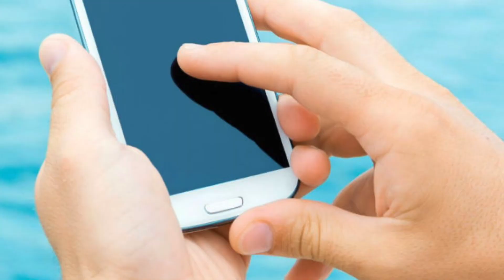5 consejos para dormir bien y eliminar el insomnio para siempre - Ellen Te Dice